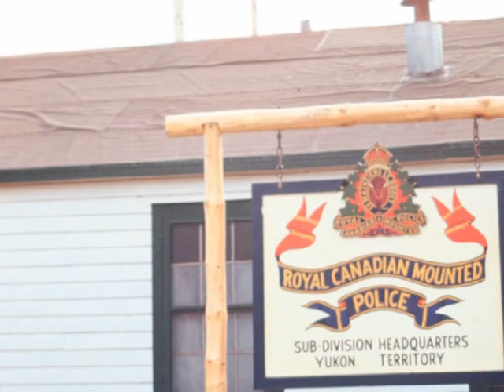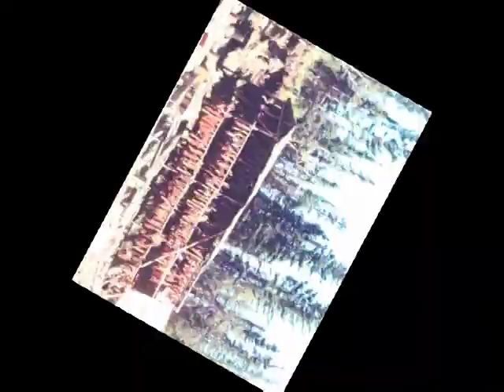Les Rogers - Yukon 1949 - Haines to Marshall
1n 1949 my dad, at age 22, paddled 2500 miles down the Yukon river. This is a slideshow of photos he took. You can get through it pretty quickly by hitting the right arrow to jump to next slides... or relax and watch it as is.

He was accompanied by Don Kinner, Betty Donnelly and Betty Allen for the first 700 miles. he and Charlotte then completed the remaining 1800 miles.